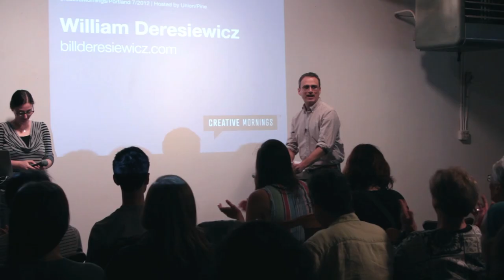William Deresiewicz: Essayist & cultural critic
Bill's focuses on the new entrepreneurial ideal among Generation-Y creatives and in American society as a whole.

William Deresiewicz at CreativeMornings Portland, July 2012. Free events like this one are hosted every month in dozens of cities. Discover hundreds of talks from the world’s creative community